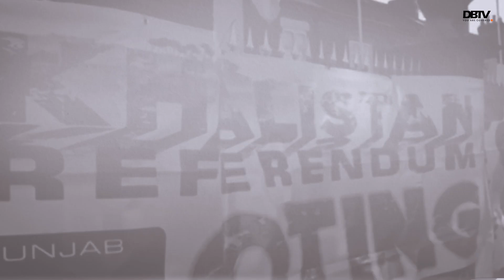The Khalistan Movement is now getting Western Support; a Sikh secesionist demand for a homeland.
Sikhs have been wanting a separate homeland to save themselves from the atrocities that the BJP's Hindutva ideology is manifesting. The 5th phase of the Khalistan referendum has led to the European voting phase. What will be the significance of this voting phase and how will the referendum be approved?